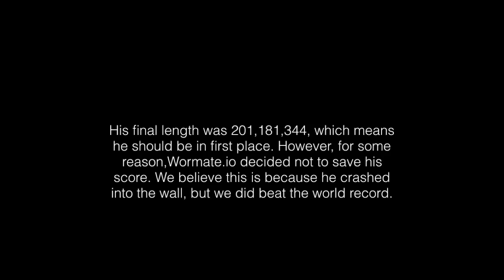NEW WORLD RECORD | WORMATE.IO 200 MILLION SCORE!!!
We got to 200 Million Mass! Must watch video for wormate.io fans! More gameplay coming soon! In the description bellow there is a link to my instagram, Marshall's channel, and my discord if you want to live chat with me! Thank you guys so much for watching!!!